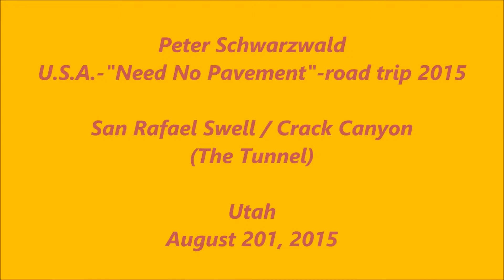Peter Schwarzwald - U.S.A.-"Need No Pavement"-road trip 2015 - Crack Canyon - Utah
Peter Schwarzwald
U.S.A.-"Need No Pavement"-road trip 2015

San Rafael Swell / Crack Canyon
- The Tunnel